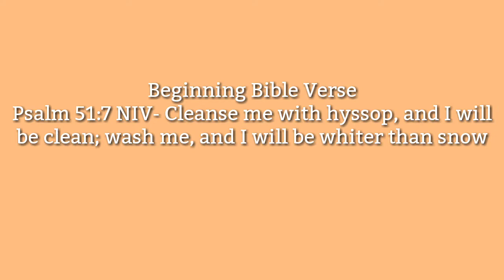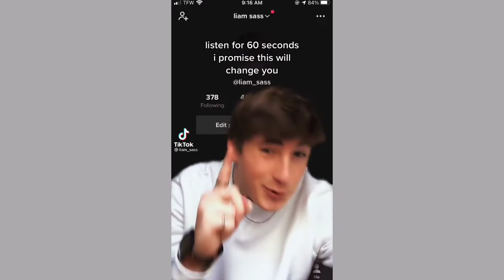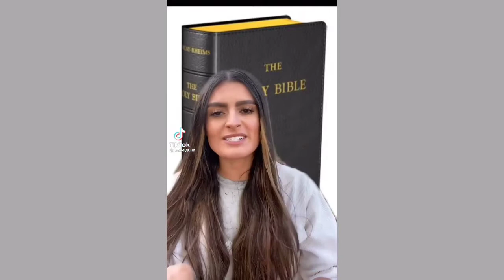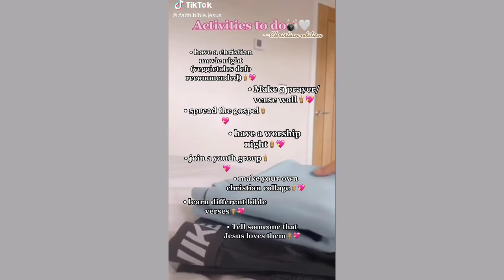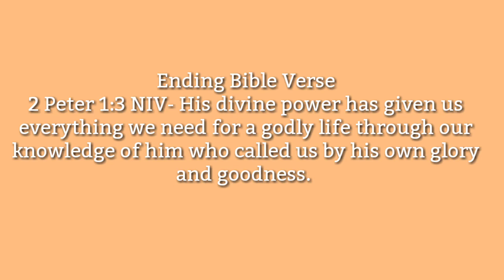Christian Tiktok Compilation 24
hope you enjoy and remember to spread the gospel.